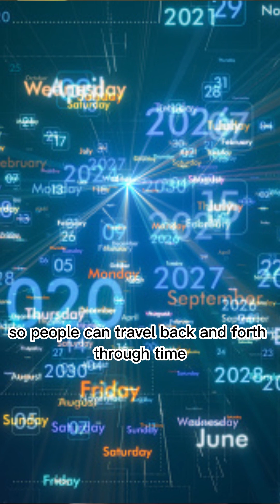TIME TRAVEL POSSIBLITY Explained by Joe Rogan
Time travel is a theoretical concept that has not yet been proven to be possible in reality. However, there are various scientific and fictional theories about how time travel could work.

One popular theory is that time travel could be achieved through the use of a wormhole, which is a hypothetical tunnel-like structure that connects two distant points in space and time. It is believed that if a person or object were to enter a wormhole and travel through it, they could emerge at a different point in time.

Another theory is that time travel could be achieved through the manipulation of space-time, the fabric of the universe. This could be done using advanced technologies, such as a time machine or a device that can generate a gravitational field strong enough to bend space-time.

However, these theories are purely speculative and currently there is no known way to travel through time. The laws of physics as we currently understand them do not allow for backwards time travel, although some scientists believe that it may be possible to travel forwards in time through certain phenomena such as time dilation.